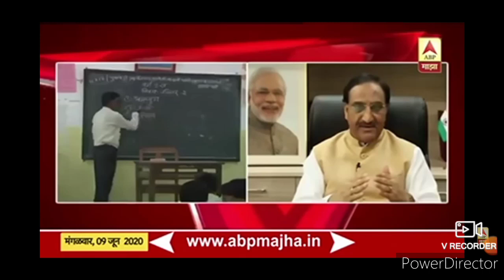syllabus of class 1st to 12th will be reduce |अब कक्षा पहली से 12 वीं तक का सिलेबस कम किया जाएगा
In this video THE PROFESSOR came with

Syllabus of class 1ts to 12th 2020

Latest update on syllabus

Source of news :- ABP Maza

So start ABHYAS WITH THE PROFESSOR